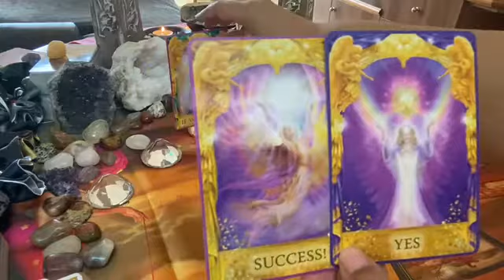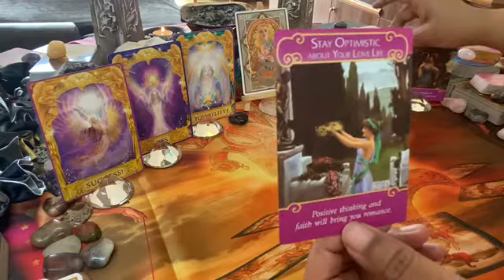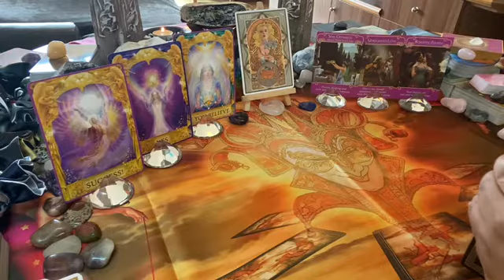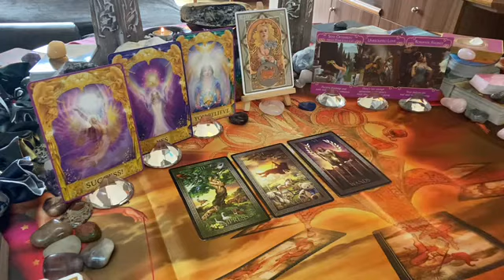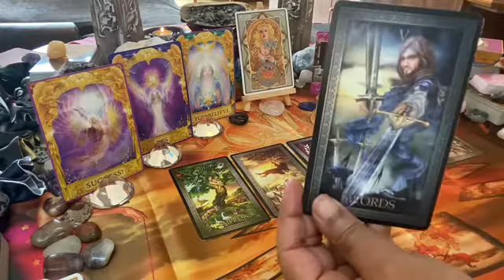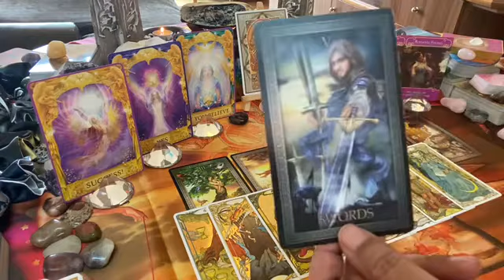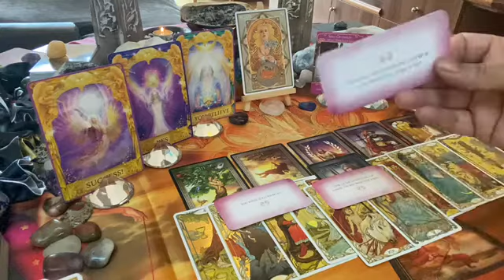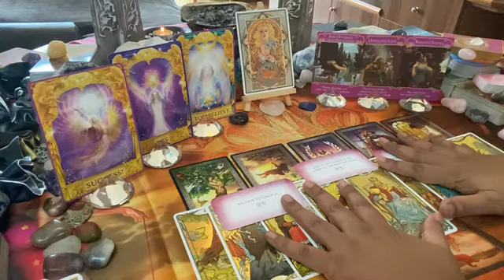CANCER WEEKLY [February 2021] ~ Mon 08 – Sun 14: Unrequited love over – this one is the real deal ♥🌹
This is the Cancer weekly love tarot message; unrequited love over – this one is the real deal ♥🌹